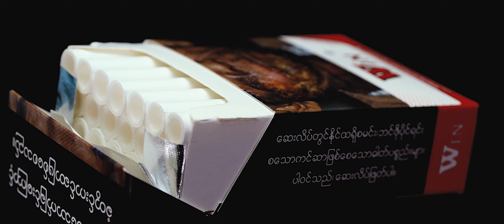Product Commercial Shot of Win Premium Cigarettes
Product commercial shot for Win Premium Cigarettes.
Presented by Bandulaentertainment
Produced and Created by KaThaMaNa
Bandula Entertainment Production